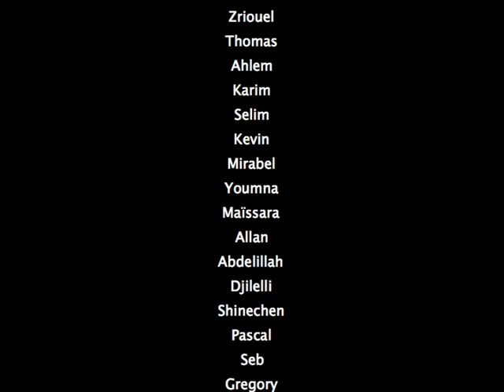K1Xass Bordeaux 2007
Greatest french streetball tournament